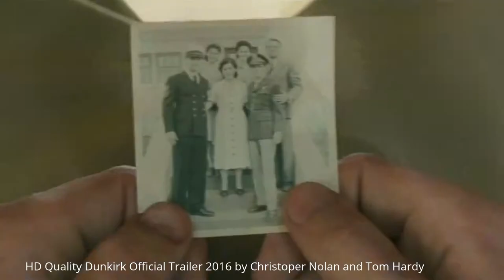HD Quality Dunkirk Official Trailer 2016 by Christoper Nolan and Tom Hardy